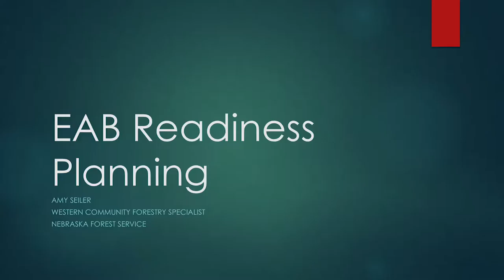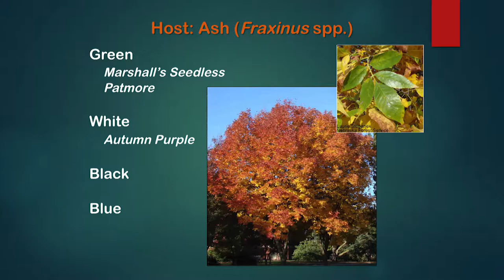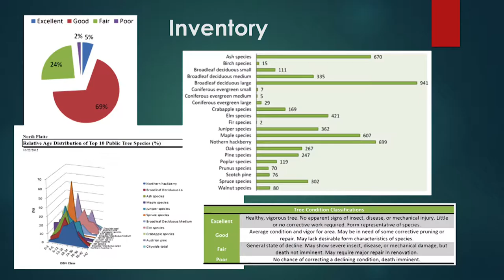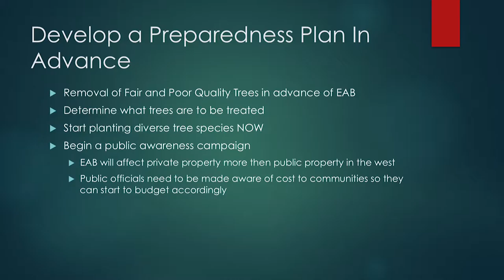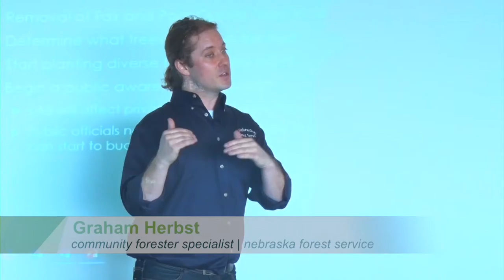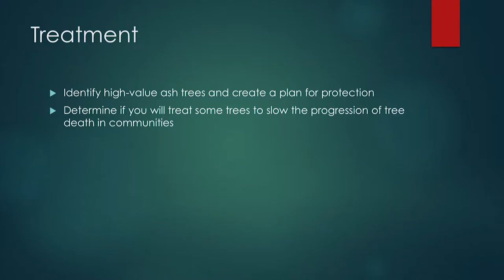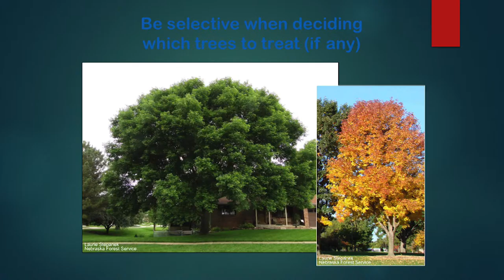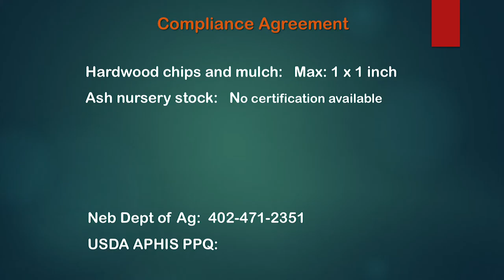Tree Care Workshop: EAB Readiness